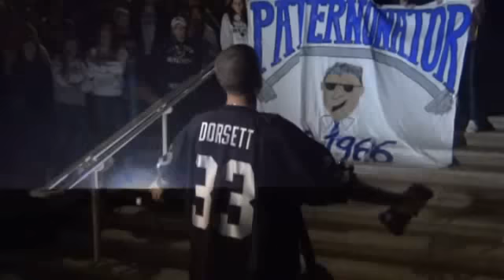Penn State Student Rally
Penn State student talks about Paterno